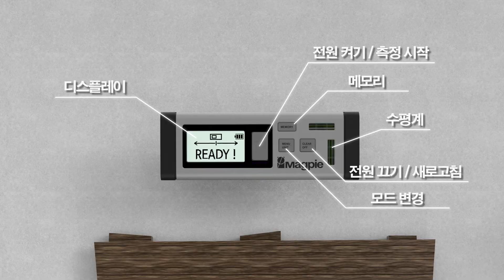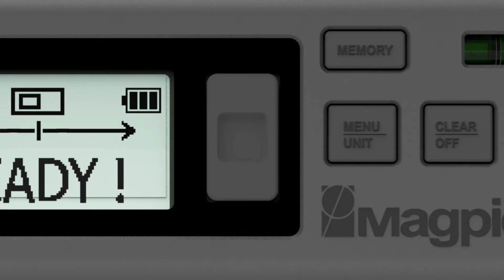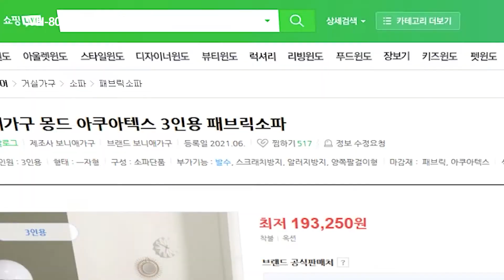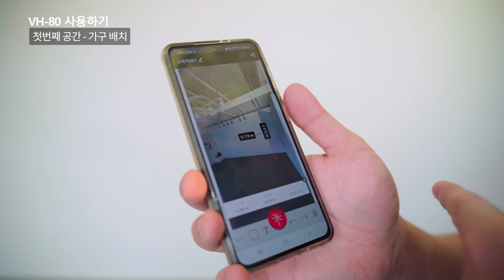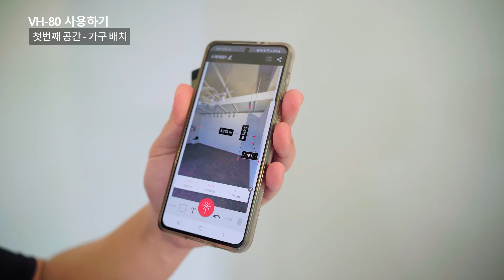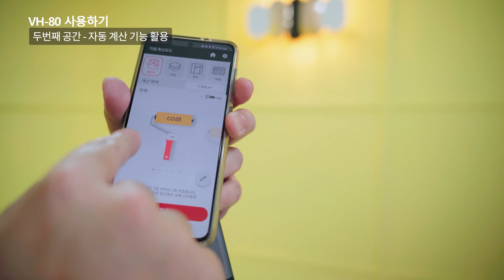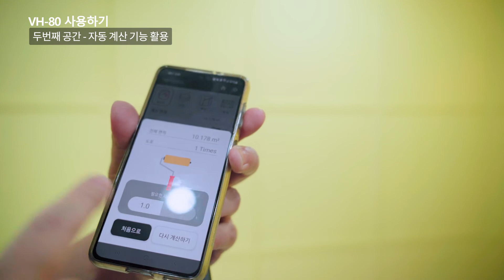맥파이테크 VH-80 사용 예시 보여드립니다!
이번 영상에서는 VH-80의 사용 예시를 보여드리겠습니다!
VH-80을 사용하시는 분들께 도움이 되었으면 합니다!

00:00 인트로
00:30 상황 설명
01:33 간략한 VH-80 설명
02:16 첫번째 공간 | 도면화 작업
03:49 첫번째 공간 | 가구 배치
06:38 두번째 공간 | 자동 계산 기능 활용
10:38 세번째 공간 | 연속 측정 활용
11:54 커튼 크기 측정
12:39 예시 정리
13:18 또 만나요!